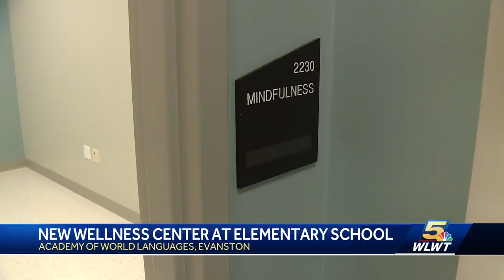New wellness center opens at elementary school